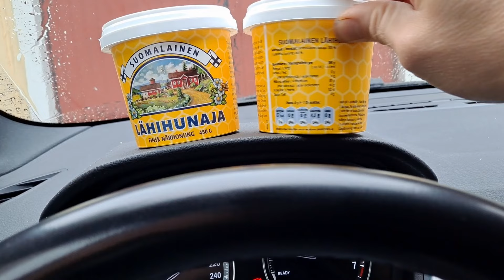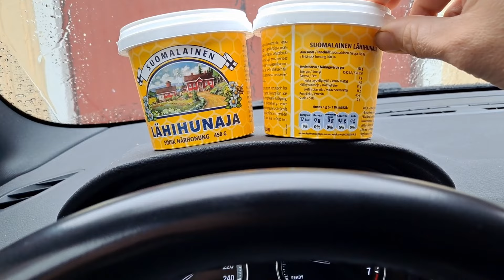Ostin Lähi Hunajaa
Paikallis tuottajan hunaja testissä